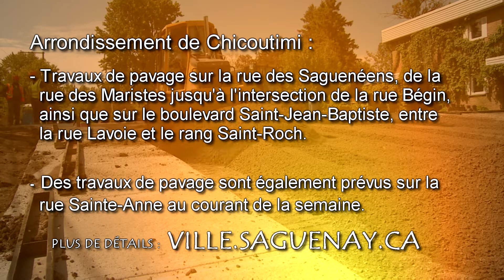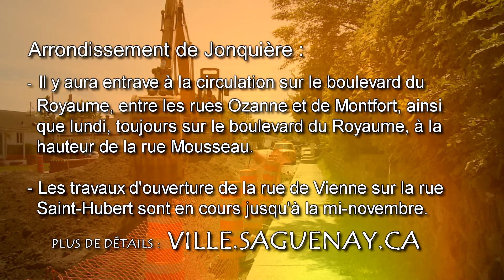Info-travaux de la semaine du 17 octobre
Bilan des travaux en cours sur le territoire de Saguenay.